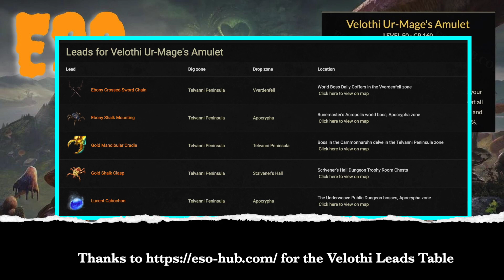ESO Velothi Ur-Mage's - The BEST Mythic for Arcanist !!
An update on the Velothi Ur-Mage's mythic and how it will be the most popular option for an Arcanist 2 bar build. Laser Book Bzzzztttt build :)

for the Mythic Leads locations.